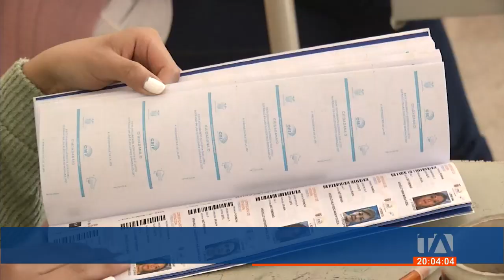Aparicio Caicedo señalado de impulsar un nuevo instructivo para el Cpccs